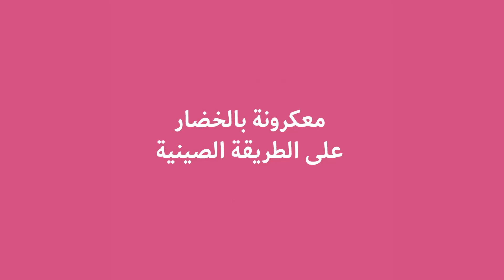اكلات صينيه سهله وسريعه التحضير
طريقة عمل الصيني بالدجاج والكاجو
المكونات
لتحضير الدجاج:
بيض مخفوق – 1
نشاء ذرة – ملعقة كبيرة
ملح – رشّة
صدر دجاج مقطّع إلى شرائح صغيرة – 500 غرام
زيت سمسم – كوب
لتحضير الطبق:
بصل مفروم فرماً ناعماً – 1
فليفلة صفراء شرائح – 1
فليفلة حمراء شرائح – 1
مرق دجاج 3 ملاعق كبيرة
صلصة صويا  3 ملاعق كبيرة
بصل أخضر مفروم – ملعقتان كبيرتان
كاجو مقلي أو مشوي – 4 ملاعق كبيرة
ملح
فلفل أبيض
أرز مطبوخ – كوب
طريقة العمل
لتحضير الدجاج: في وعاء، ضعي البيض مع نشاء الذرة والملح
أخفقي المكونات جيداً
غمسي قطع الدجاج جيداً بالخليط
حمي مقلاة جيداً
ضعي الزيت وقلي قطع الدجاج حوالى 5 دقائق أو حتى تصبح ذهبية اللون ومقرمشة
أخرجي الدجاج بواسطة مصفاة وضعيها على محارم ورقية لامتصاص الزيت
حمي الزيت من جديد وقلي البصل لثوان
أضيفي الفليفلة الصفراء والحمراء واخلطي لدقيقة أو حتى تذبل
أضيفي قطع الدجاج واخلطي لدقيقتين
أسكبي مرق الدجاج وصلصة الصويا واخلطي حتى تكثف الصلصة
أضيفي البصل الأخضر والكاجو
نكهي بالملح والفلفل الأبيض واخلطي
قدمي الدجاج إلى جانب الأرز المطبوخ
معكرونة بالخضار على الطريقة الصينية
المكونات
معكرونة سياجيتي مسلوقة ومصفاة – باكيت
صدر دجاج مقطّع إلى شرائح – 4
بصل مقطّع إلى شرائح – 1
ثوم مهروس – 4 فصوص
كوسا شرائح – 1
جزر شرائح – 1
فليفلة خضراء شرائح – 1
ملفوف أبيض شرائح – 1
بصل أخضر مقطّع إلى دوائر – نصف كوب
ملح
فلفل أسود
زنجبيل طازج مبشور – ملعقة كبيرة
ماء – كوب
نشاء – ملعقة كبيرة ونصف
زيت 4 ملاعق كبيرة
صلصة صويا – كوب
كتشاب 5 ملاعق كبيرة
صلصة حارة – ملعقة كبيرة
بهارات دجاج – ملعقة صغيرة
طريقة العمل
في قدر، حمي الزيت وقلّي شرائح الدجاج حتى يتغير لونها
ضعي البصل وقلبي حتى يذبل
نكهي بالفلفل الأسود وبهارات الدجاج والملح وأضيفي الزنجبيل واخلطي لـ5 دقائق
أضيفي الثوم واخلطي حتى يذبل
ضعي الكوسا والجزر والفليفلة الملونة والملفوف واخلطي المكونات على نار مرتفعة حتى تذبل الخضار
في وعاء صغير، أخلطي النشاء مع الماء واسكبيه فوق القدر واخلطي
في وعاء آخر، أخلطي صلصة الصويا والكتشاب والصلصة الحارة وأضيفيها فوق القدر
ضعي المعكرونة المسلوقة ودوائر البصل الأخضر واخلطي حتى تتجانس المكونات
دجاج حامض حلو صيني
المكونات
لتحضير الدجاج:
صدر دجاج مكعبات – 500 غرام
ملح – نصف ملعقة صغيرة
بيض مخفوق – 2
نشاء – كوب
زيت نباتي 5 ملاعق كبيرة
لتحضير الطبق:
زيت نباتي – نصف ملعقة كبيرة
ثوم – فص
بصل صغير الحجم مفروم – 1
فليفلة حمراء مكعبات متوسطة – نصف حبة
فليفلة خضراء مكعبات متوسطة – نصف حبة
أناناس معلب مقطع مكعبات – 250 غرام
لتحضير الصلصة:
سكر – نصف كوب
خل تفاح – ثلث كوب
عصير أناناس 3 ملاعق كبيرة
كاتشاب 3 ملاعق كبيرة
صلصة ورشيستر – ملعقة صغيرة
صلصة صويا – ملعقة صغيرة
صلصة أويستر – ملعقة صغيرة
ملح – ربع ملعقة صغيرة
نشاء – ملعقة كبيرة
ماء – 4 ملاعق كبيرة
بصل أخضر للتزين
طريقة العمل
حمي الفرن على حرارة 200 درجة مئوية
لتحضير الدجاج: في وعاء ضعي قطع الدجاج ونكهيها بالملح
أضيفي البيض المخفوق واخلطي حتى تتغطى القطع
صفي القطع تماماً من البيض وضعيها في كيس مع النشاء
أغلقي الكيس وأخرجي الهواء منه ورجّيه جيداً لتتغطى القطع تماماً
حمّي الزيت في قدر وقلّي الدجاج حتى ينضج وتصبح ذهبية اللون من الخارج
ضعي الدجاج في صينية ورشي عليها رذاذ الزيت
أدخلي الصينية إلى الفرن من 15 إلى 20 دقيقة
لتحضير الطبق: في وعاء، أخلطي النشاء بالماء
في مقلاة الدجاج، حمي نصف ملعقة كبيرة من الزيت
ضعي الثوم واخلطي لـ20 ثانية
أضيفي البصل واطهي لدقيقتين
ضعي الفليفلة الحمراء والخضراء واطهي لدقيقة
أضيفي مكونات الصلصة
أخلطي المكونات حتى تتجانس وتغلي الصلصة
أضيفي النشاء المذوب بالماء واخلطي حتى الغليان من جديد حوالى 3 دقائق
أضيفي قطع الأناناس لدقيقة
أضيفي الدجاج الناضج إلى القدر واخلطي حتى يتغطى بالصلصة
قدمي الطبق مع الأرز الأبيض والبصل الأخضر
صينية دجاج صيني
المكونات
ثوم بودرة - ملعقة صغيرة
بصل مهروس - ملعقتان كبيرتان
بهار صيني - رشة
صلصة صويا - نصف كوب
فلفل حار - رشة
زيت سمسم - ملعقتان كبيرتان
عسل - ملعقتان كبيرتان
بطاطس مقطعة - بحسب الرغبة
صدر دجاج مقطع - 200 غرام
طريقة العمل
في وعاء متوسط الحجم، ضعي الصويا، البصل، العسل وزيت السمسم
نكهي بالبهار الصيني، الفلفل الحار وثوم بودرة ثم اخلطي المكونات جيداً حتى تحصلي على خليط متجانس
أضيفي قطع الدجاج الى الخليط ثم اخلطي المكونات من جديد حتى تتجانس
أدخلي الوعاء الى الثلاجة لحوالى 60 دقيقة حتى ينتقع الدجاج جيداً
وزعي الدجاج في صينية فرن، اضيفي البطاطس ثم قلبي حتى تتداخل المكونات
أدخلي الصينية الى فرن محمى مسبقاً على حرارة 180 درجة مئوية واتركيها لـ50 دقيقة
أخرجي الصينية من الفرن، وزعي الدجاج في طبق ثم قدميه